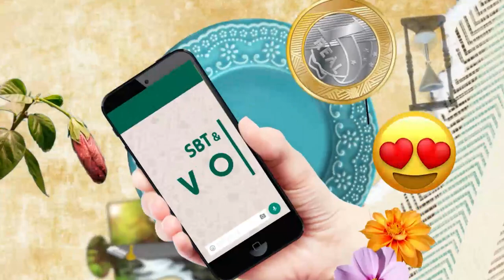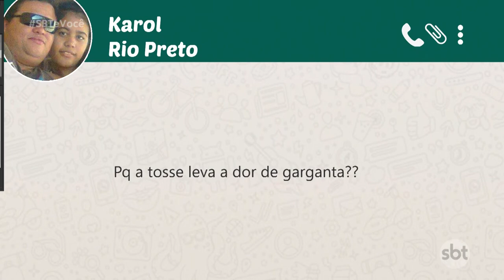SBT e Você 29/04/2019 na íntegra